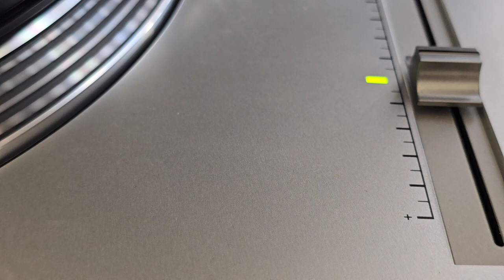Yaffa Yarkoni, from the Hed-Arzi album: Yaffa With The Youth "BeLev HaLeyl" (M. Dort-J. Hadar) 1965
Israeli Folk Music Album Side 1, Cut # 4
Yaffa Yarkoni, from the Hed-Arzi album: Yaffa With The Youth "BeLev HaLeyl" (M. Dort- J. Hadar)